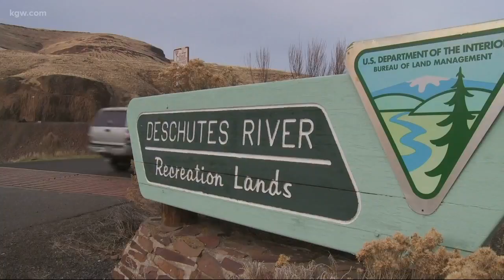Grant's Getaways: Deschutes River byway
Grant McComie takes you to a desolate stretch of the Deschutes River where you can see eagles and big horn sheep.